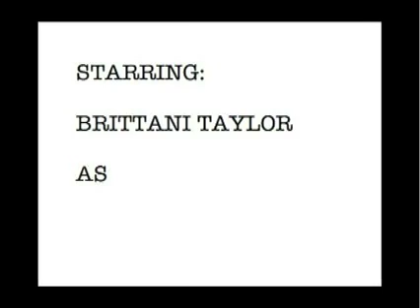R.A.T. Jokes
I aim to make you giggle,
guffaw and really sniggle,
Hope your tummy shakes,
Come swim in my joke Lake!♥--Sending Laughing until you cry wishes--♥Rhonda Anthony Tanner/R.A.T. Coaching :)

STARRING/WRITTEN/EDITED/DIRECTED/ETC. by:  Brittani Taylor